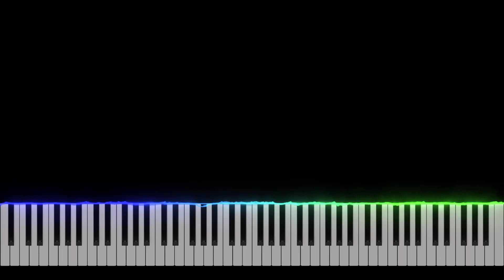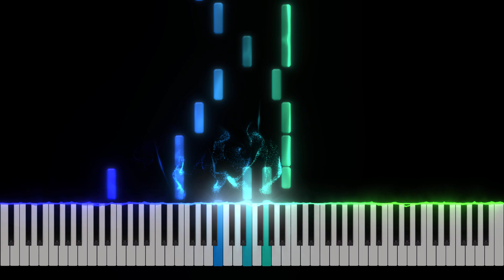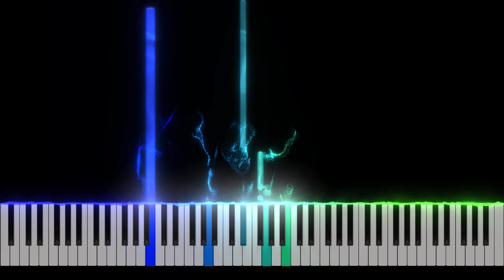Hogwarts Legacy | A Portrait of Love - Piano Tutorial [Nivek.Piano]